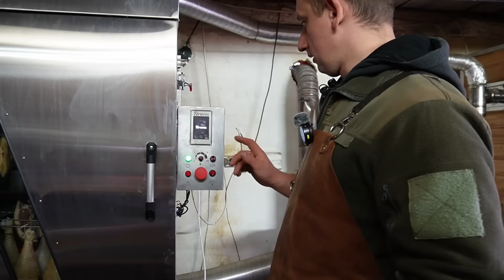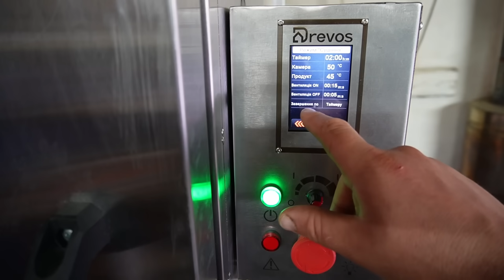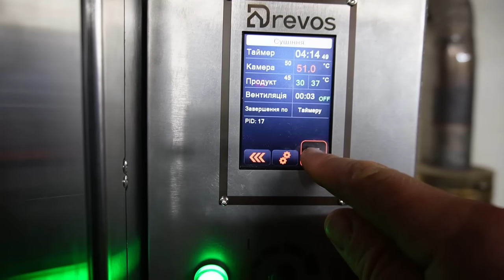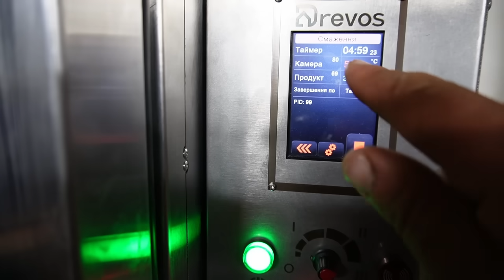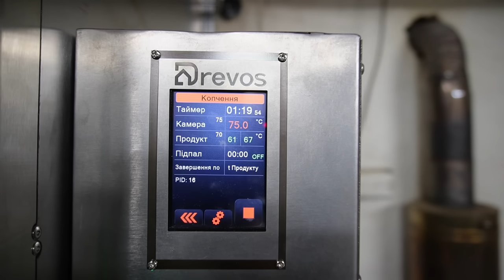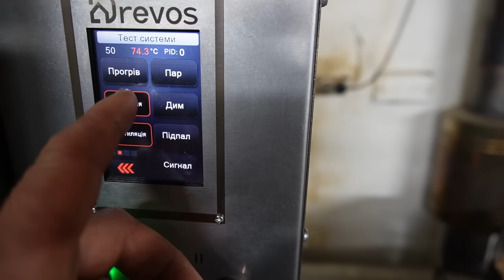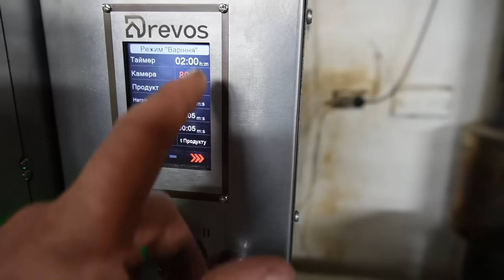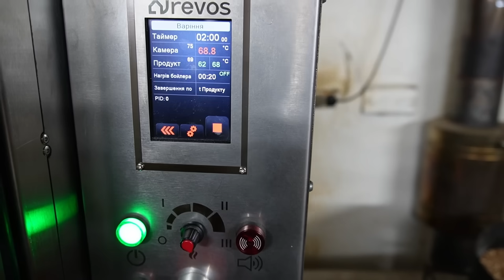Все буде🇺🇦 РЕЦЕПТ копчення ІНДИКА. ПРОСТО й СМАЧНО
Збір на автомобіль військовим приват: 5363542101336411
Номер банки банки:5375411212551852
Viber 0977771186